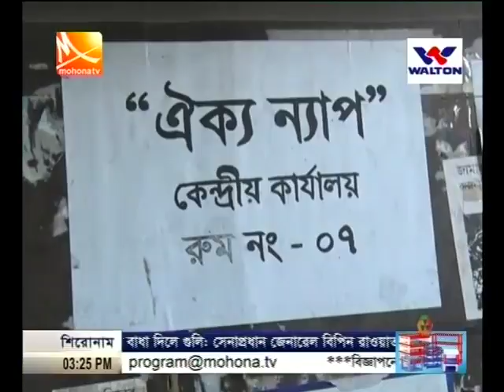Bangladesh Tennis Fedaretion। বাংলাদেশ টেনিসে বেহাল দশা....